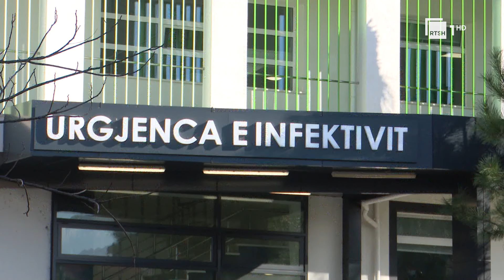Grip apo Covid? Ja çfarë thotë virologu: JN.1 mund të qarkullojë edhe në Shqipëri